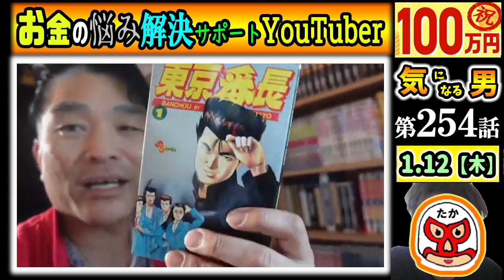【気になる男】第254話：お金の悩み解決サポートch